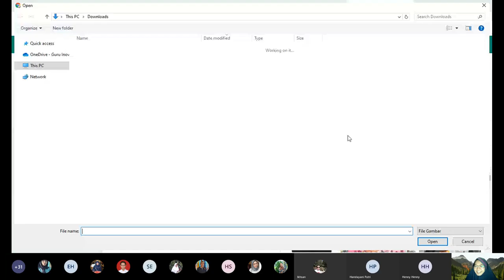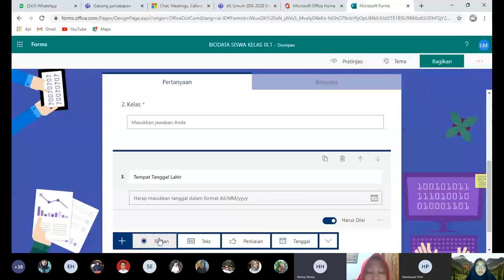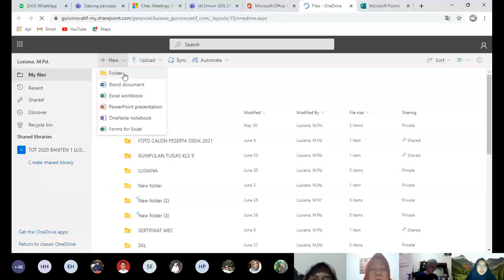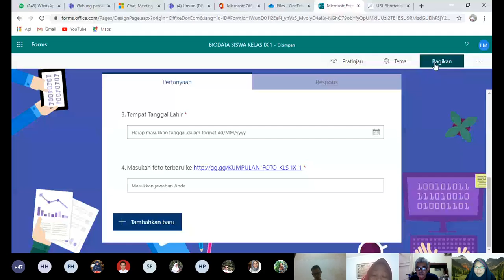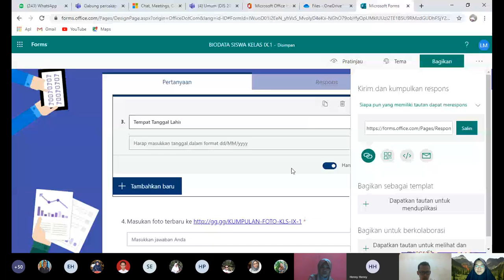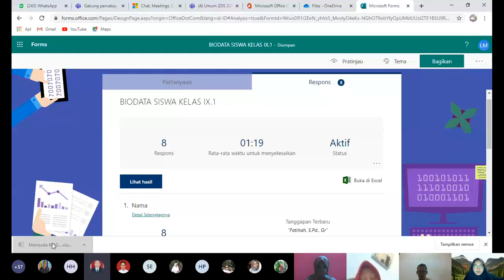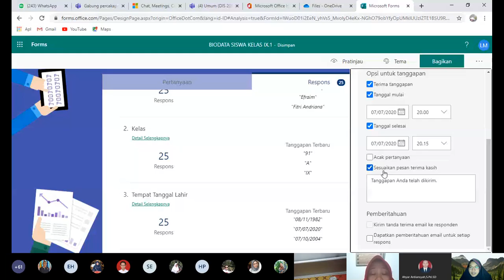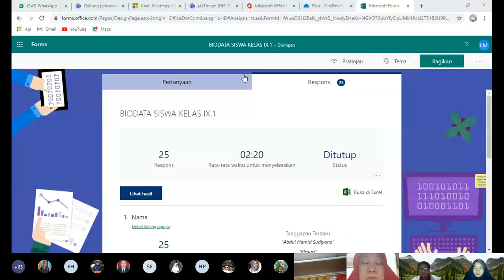Sesi+3+Banten1+Arrizal+ +Lusiana 3